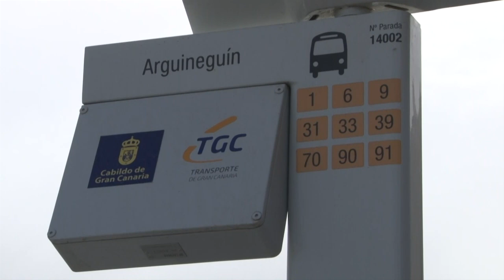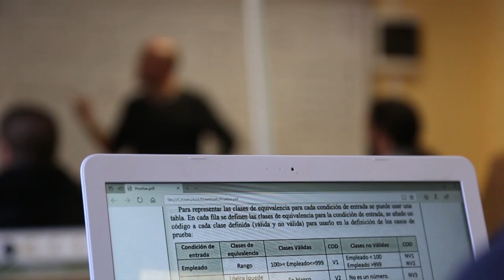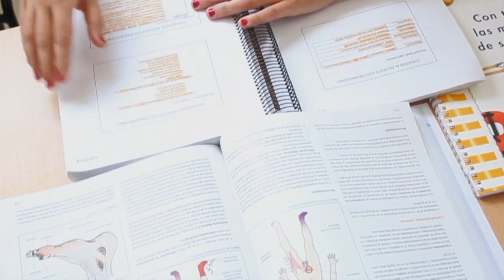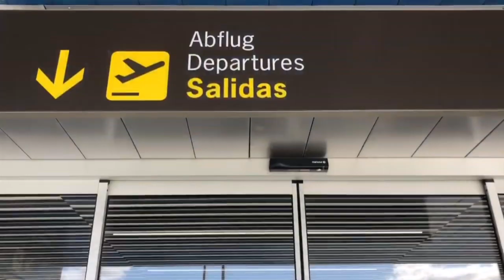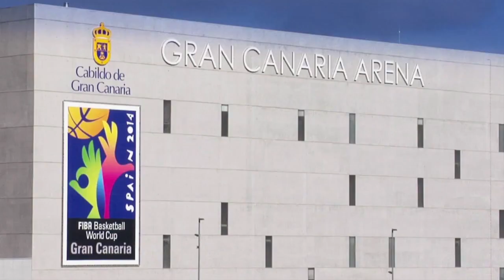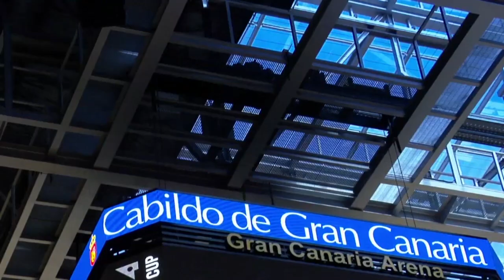INFORMATIVO MOGÁN LUNES 03 DE JUNIO DE 2024